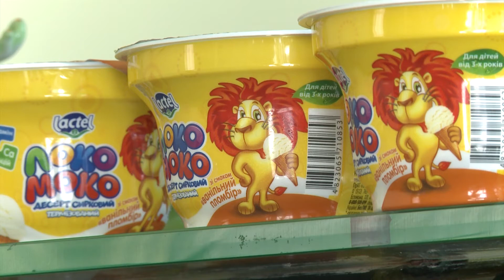Умный ребенок: как правильно приучить ребенка к дисциплине